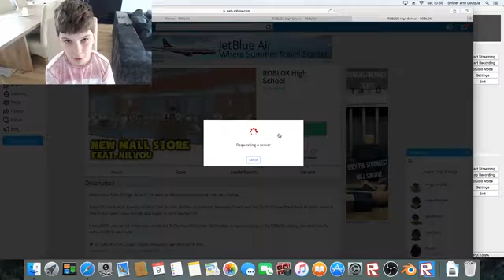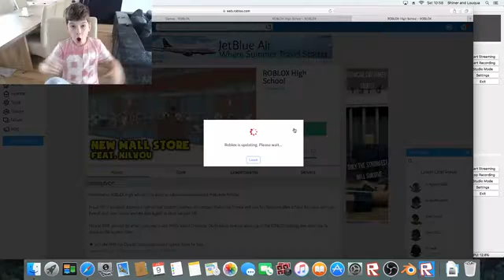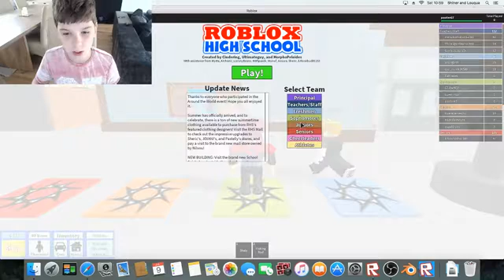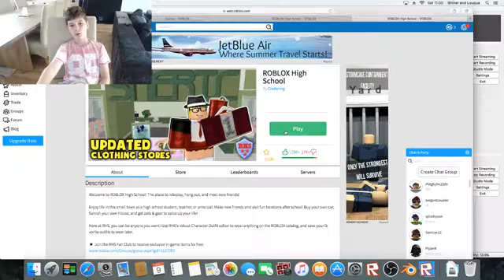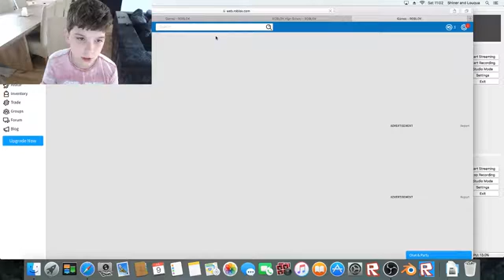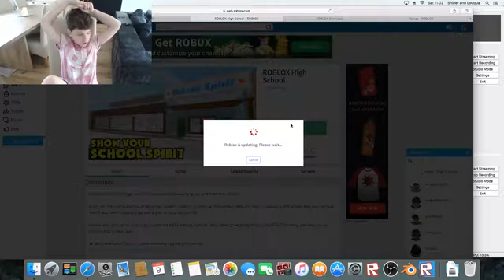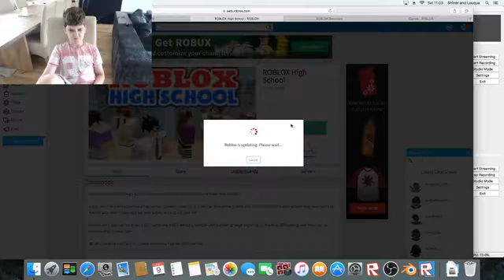So much lag and glitches (please fix)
today  i play some roblox high school and high school life1 also like and sub it will help and as always goodbyeeee!!!